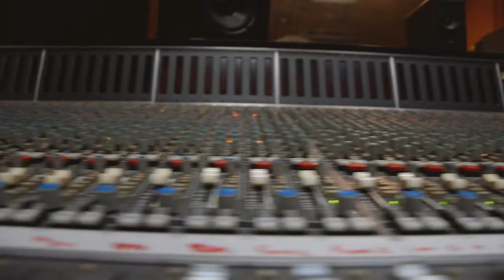Backstage ONE.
Backstage recording studio of ONE.